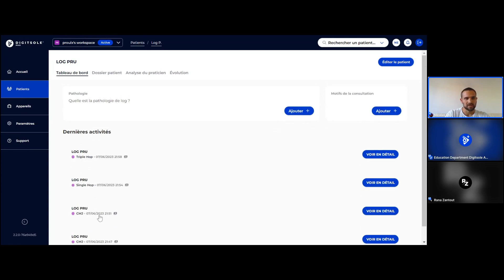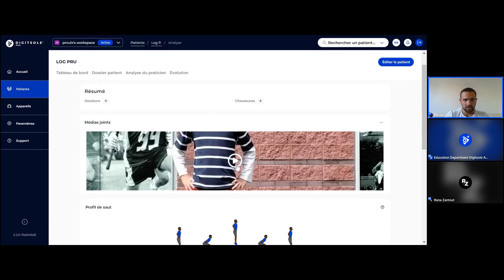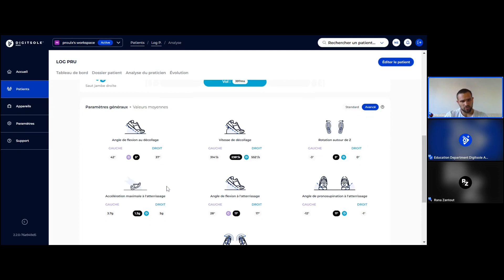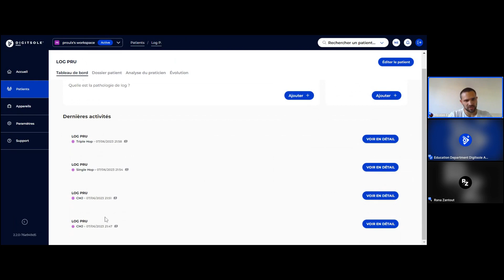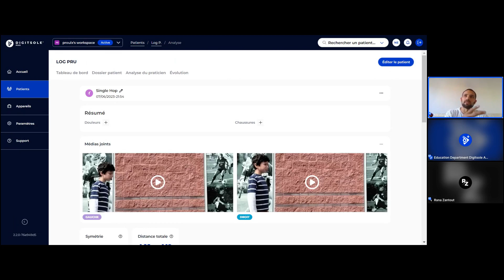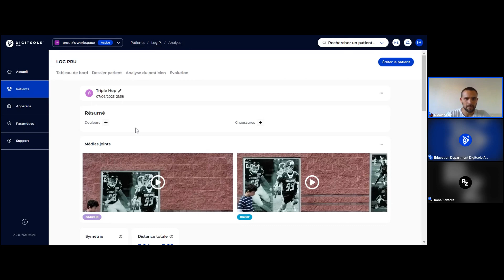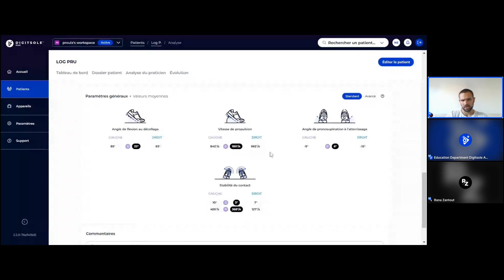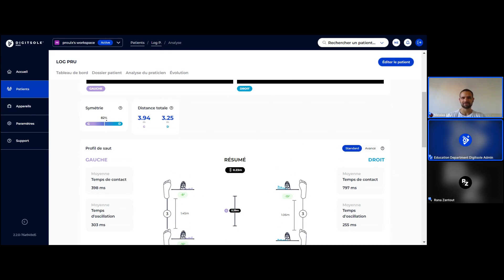Webinaire | Test de saut de référence sur un jeune athlète avec le module Performance Rehab 07-2023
Connaissance approfondie des paramètres biomécaniques en utilisant l'IA  Test de saut de référence sur un jeune athlète avec le module Performance Rehab - 06/07/2023